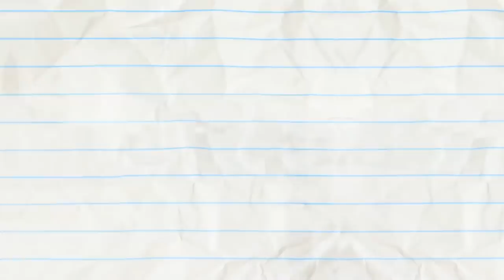Catch Me If You Cannon And More Pencilmation! | Animation | Cartoons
2:29 - WHAT A CALL

5:29 - VENT OUTTA SHAPE

9:41 - TURN THAT CROWN UPSIDE DOWN

13:55 - LESS IS MORAL

17:09 - TAMING OF THE STEW

19:01 - TAG REFLEX

22:54 - SCIENCE FAIR AND SQUARE

24:53 - CALL OR NOTHING

26:52 - CAUGHT OFF CARDS

28:55 - SEESAW SEEN

Catch Me If You Cannon And More Pencilmation!